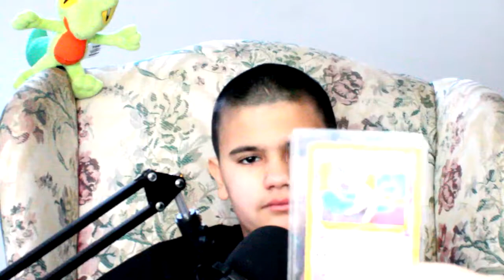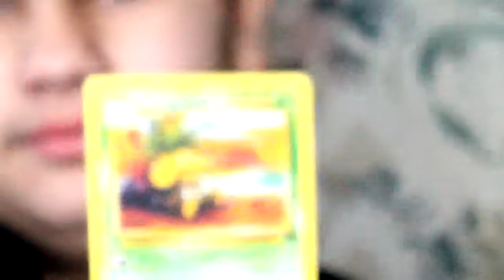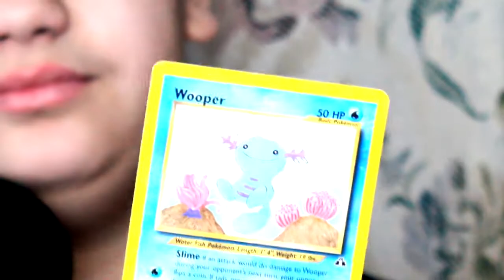Pokemon Cards!!! Vlog Bloopers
The day we tried to record an unbagging of some of our Pokémon cards we had a lot of bloopers :) Here they are! Also check out LootCrate! It's like a box of ComicCon goodies every month!